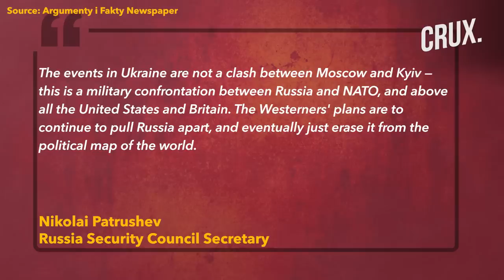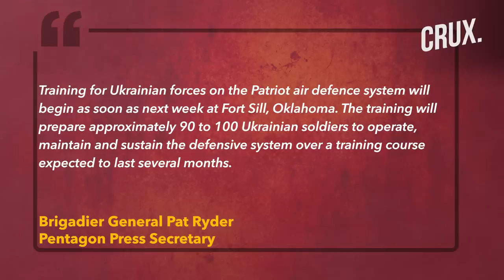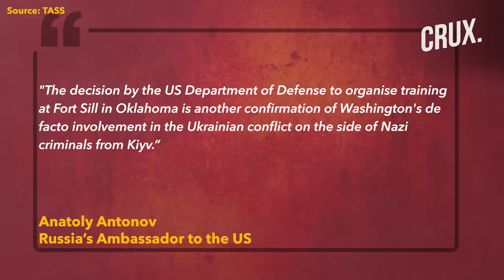Wagner Claims Control Of Soledar, 40 Rockets Fired At Mykolaiv, Ukraine Kills 490 Russian Troops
Wagner Group chief Yevgeny Prigozhin has claimed his forces have completed the takeover of the Ukrainian town of Soledar. If confirmed, the takeover would mark Moscow’s first major battlefield success since last summer. Ukraine said that its forces killed over 490 Russian troops in the last 24 hours. Ukraine’s General Staff said that Russian forces fired more than 40 rockets at the Mykolaiv region. Ukrainian FM Dmytro Kuleba said Germany's refusal to send battle tanks was costing lives. Kharkiv Oblast Governor Oleh Syniehubov said that Russia attacked the region shortly after Baerbock’s surprise visit. Russia’s TASS agency claims that the West’s military aid to Ukraine was practically equal to Russia’s 2022 defence budget. One of Vladimir Putin's closest allies said that Russia is now fighting the US-led NATO military alliance in Ukraine. US and Ukrainian officials have told CNN that Russia’s artillery fire is down dramatically from its wartime high, in some places by as much as 75%. Canadian PM Justin Trudeau has told US President Joe Biden that Ottawa will buy a US-manufactured NASAMS for Ukraine.

n18oc_world      n18oc_crux